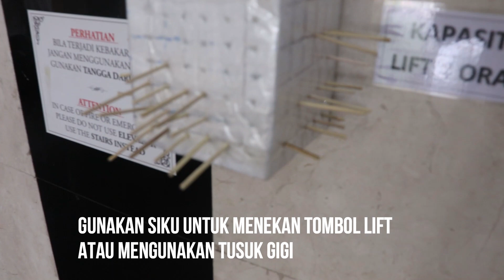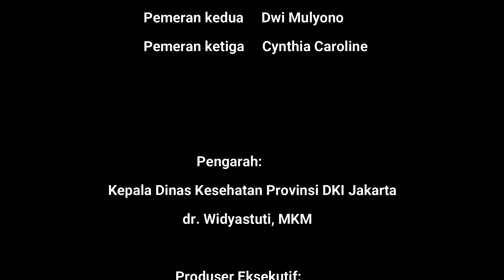PROTOKOL CEGAH COVID 19 DI TEMPAT KERJA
Pandemi COVID-19 belum usai dan kita harus selalu waspada di mana pun kita berada, termasuk di tempat kerja